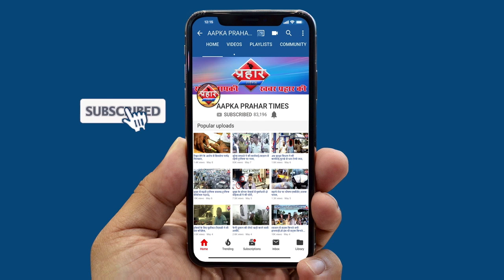भिवंडी शाहीन बाग़ में CAA के खिलाफ हज़ारो महिलाओं का विरोध||Aapka Prahar Times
भिवंडी शाहीन बाग़ में CAA के खिलाफ हज़ारो महिलाओं का विरोध
CAA NRC NPR के खिलाफ विरोध
6 दिन से जारी है भिवंडी में विरोध